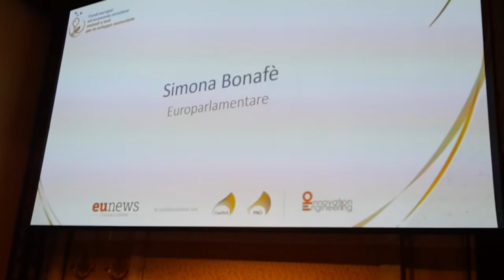Bonafé (Pd): "Servono il prima possibile norme chiare sull'economia circolare"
Durante l'incontro "Fondi europei ed economia circolare: metodi e tool per lo sviluppo sostenibile" organizzato da Eunews, Simona Bonafé, Europarlamentare del Partito Democratico, parla di Europa ed economia circolare.